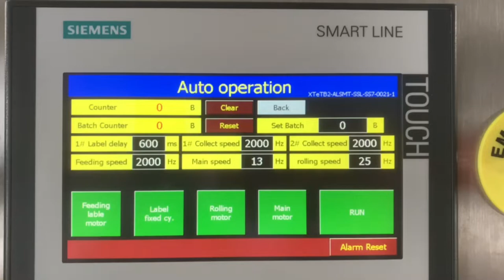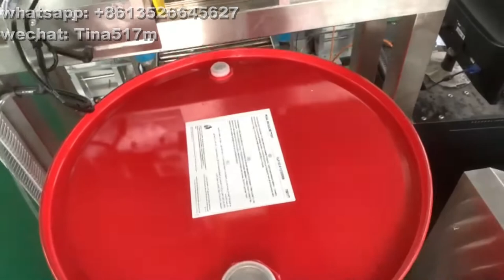Stainless Steel Drum Bucket Top & Side Fix Position Online Printing and Labeling Machine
We SKILT is professional manufacturer for labeling machines for 21 years ,
Miss Tina
Skype: tina517m
Wechat : Tina517m